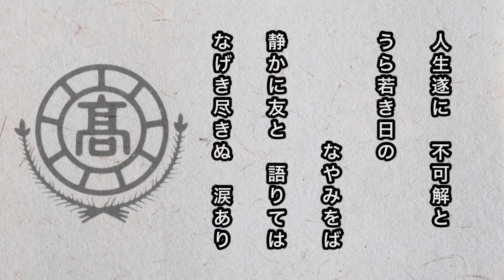【寮歌・歌詞付き】「あゝ春の宵」松本高等学校